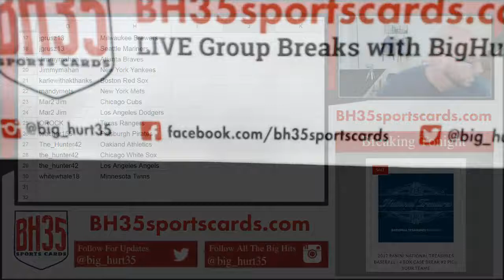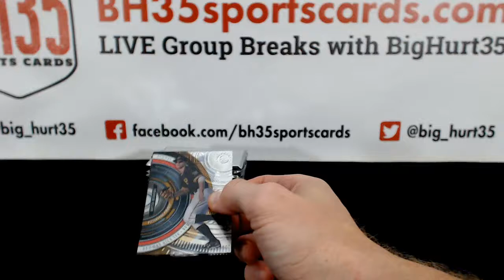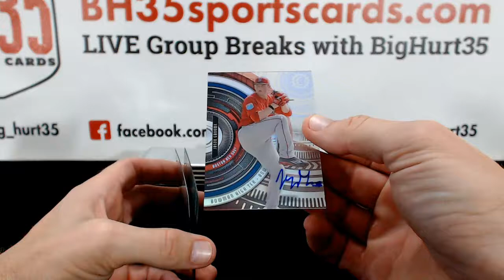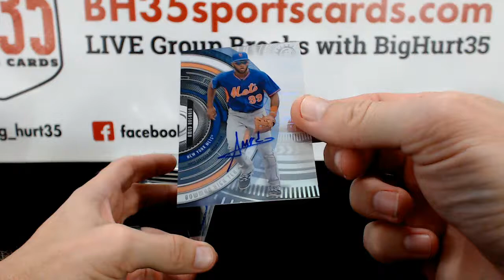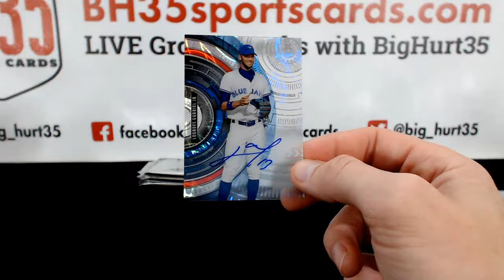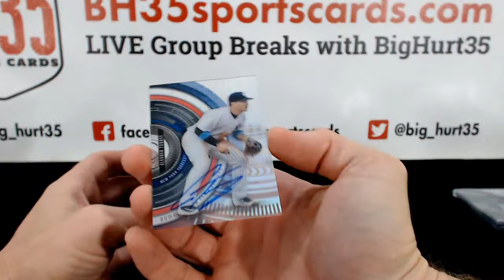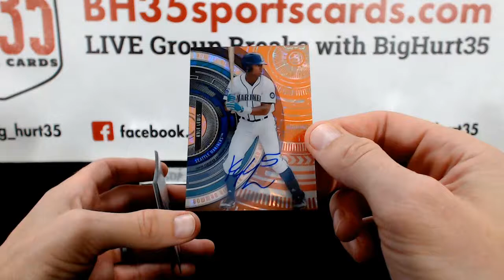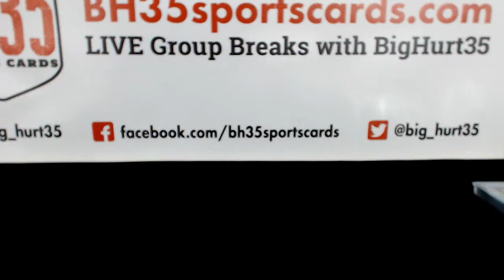2017 Bowman High Tek Baseball | 6 Box Break #2 Pick Your Teams